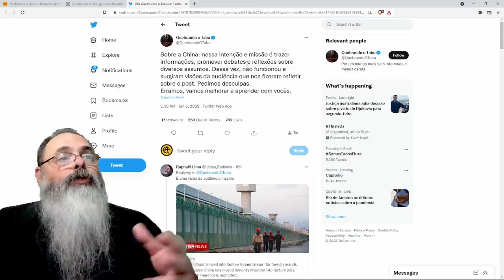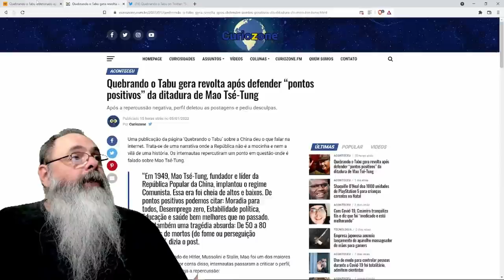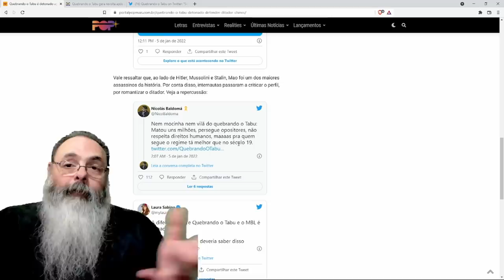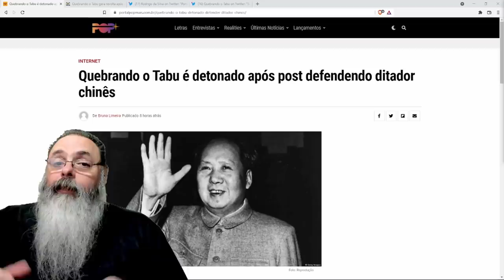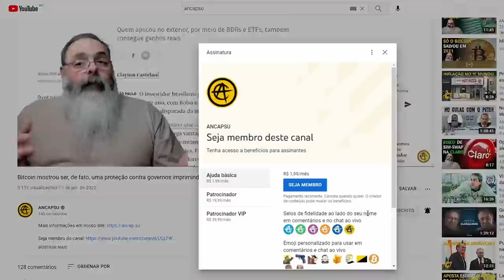Revista esquerdista relativiza genocídio da era Mao, afinal, se for para a esquerda, tudo bem matar